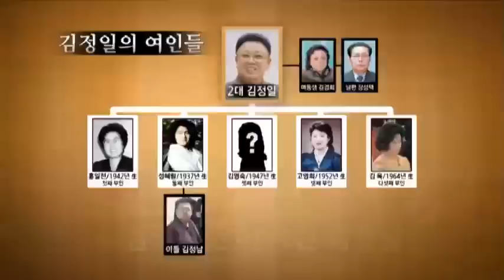김정일의 두번째 부인 성혜림, 비참하게 삶을 마감한 사연은?!_채널A_이만갑 85회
# 이만갑을 찾아온 새로운 탈북미녀!"
동원된 인원만 10만 명! 기네스북에 오른 북한 '아리랑 공연'의 솔리스트가 떴다! 그 때의 영광을 재현한 새로운 탈북미녀의 화려한 무대! 그에 맞서 이만갑 대표로 '달밤에 체조'에 나선 세호의 실력은?

# 북한의 특급비밀! 김부자의 모든~것!
북한판 '사랑과 전쟁'! 김부자에게도 아찔한 로맨스가 있었다?! 북한에서는 절대 말하지 못했던 비밀스런 '그녀들'에 얽힌 소문과 진실은? 김일성의 친척 강명도 교수가 낱낱이 밝히는 '김부자의 여자들' 김부자의 손길 한 번! 발길 한 번이면 신의 영역이 된다?! 절대 출입 불가! JSA 공동경비구역보다 더 접근하기 힘든 북한 거대 비밀화원의 정체는? 오직 허락된 자들의 공간! 북한 주민은 절대 모르는 김부자의 금지구역